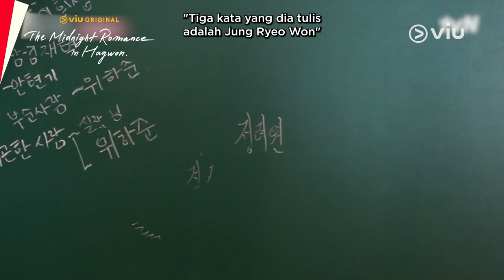The Midnight Romance In Hagwon | Behind The Scene EP07 & EP08 | Wi Ha Joon & Jung Ryeo Won